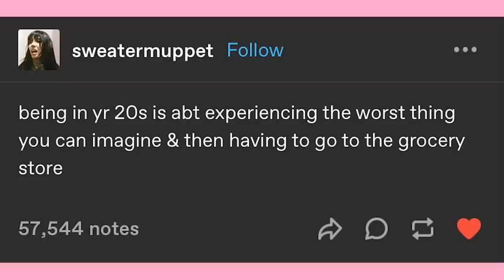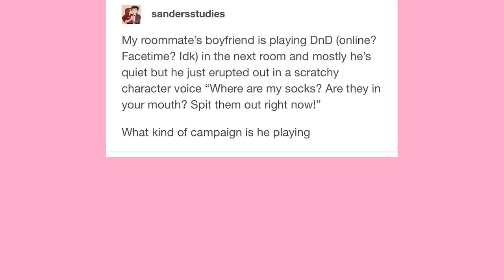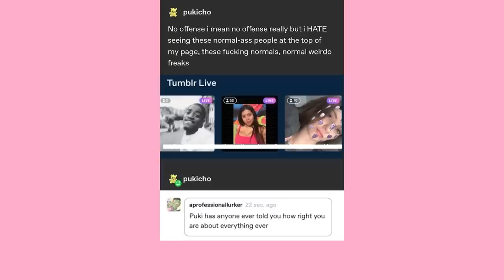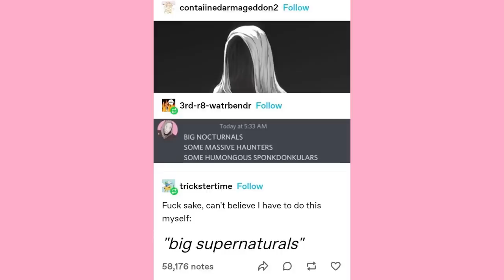Fantasy Titles | Late Night Tumblr Posts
EDITOR- Andy
Artist behind the last drawing
Houtengeki

I finally set up a separate channel exclusively for stream vods~

Got Stuff You'd like to Send? Send it to:
P.M. Seymour